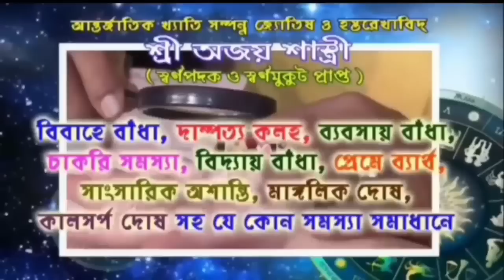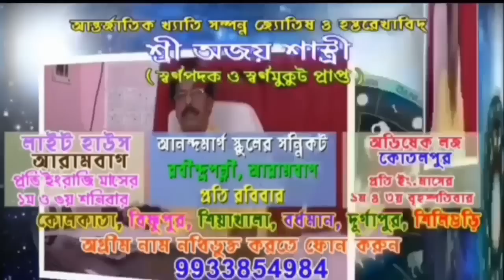আরামবাগ গার্লস স্কুলের ছাত্রীর ঝুলন্ত দেহ উদ্ধার